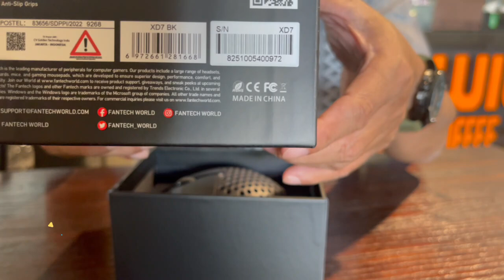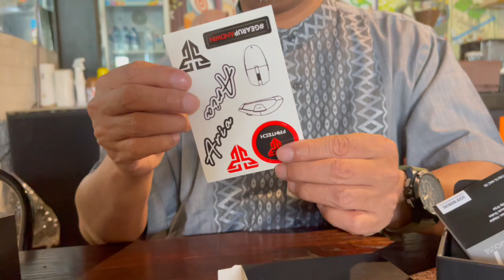Mouse Lokal yang Mendunia Fantech Aria XD7